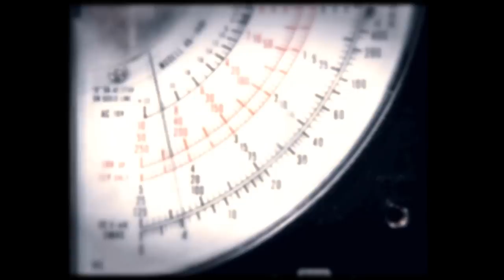Heldmaschine (Völkerball) Radioaktiv HD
Peace!!